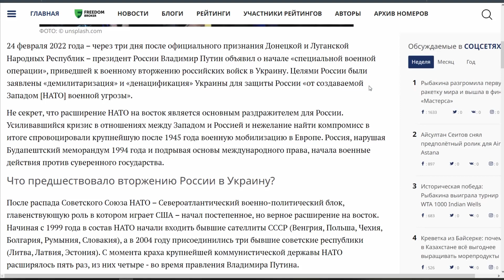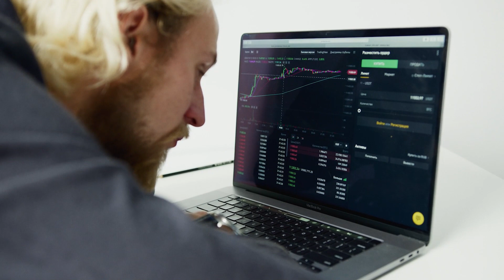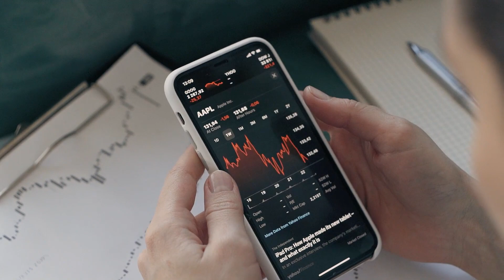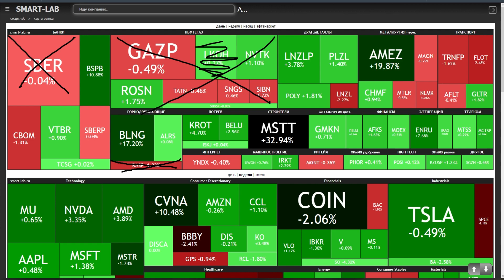🚨Раскрытие истины, стоящей за бумом фондового рынка - вот почему он может рухнуть!🤔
Почему не стоит доверять росту фондового рынка? Какие есть перспективы для повышения и снижения российского фондового рынка? В какие акции лучше не инвестировать? Какой сектор экономика выбрать для инвестиции? Чем обоснован рост биржевого рынка? Будет ли российская экономика восстанавливаться? Какой отчет предоставила МосБиржа?

⚠️⬇️Получи 10$ бесплатно на Coinbase, если купишь криптовалюту на 100$ -
Получи 100 USDT на Binance, пополнив счёт на 50$ -